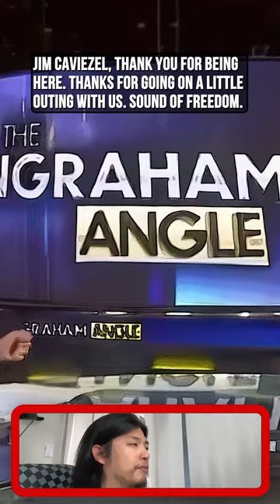Jim Caviezel, Not Disney’s Film We Are The People’s Film …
Jim Caviezel,
Sound of Freedom film is “Not Disney’s film. We are the people’s film … God’s children are no longer for sale.”